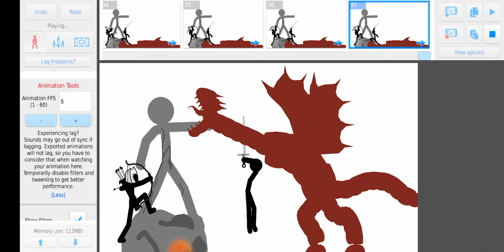Dragon Vs stickfigures